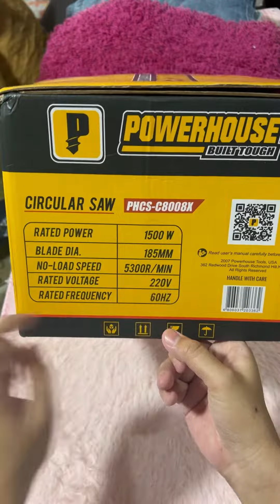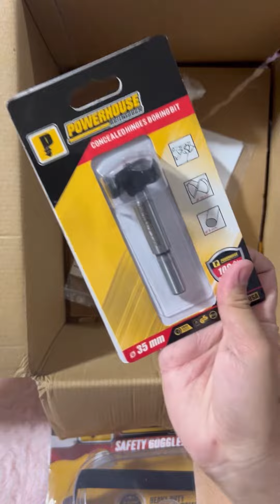Powerhouse Circular Saw 1500w Wood Cutter from Shopee! UNBOXING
Powerhouse Circular Saw 1500w 7inches Wood Cutter For Woodworking With Blade

📍Looking for a LEGIT ENCASHER?
I can help you receive money from your students in China.
***China --- Ph only***
**Limited time only.
📍APPLY IN NOVAKID -BEST ESL COMPANY!👇
✔ REFERRER NAME: LESLIE MENDOZA.

*Get P50 for FREE when you sign-up to PayMaya using my invite code!
Send money, buy load, scan-to5:31 PM 11/27/2020-pay and more!
Register using my invite code and you'll receive your P50 gift after you sign-up, upgrade and add money to your account.

*My Invite Code is: 3vucrt9

💰 GET PAID WHEN YOU SIGN UP! 💸
PAYONEER:

Thank you for your support and more power!